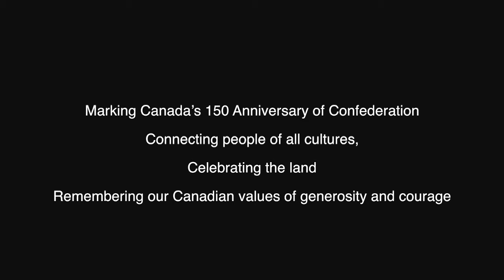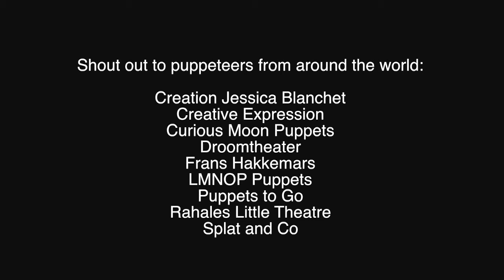Chapter 1 (of 10) The Gray Jay and The Magpie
WP Puppet Theatre is marking Canada’s 150th Anniversary of Confederation in 2017, with a special puppet project, that seeks to connect people of all cultures, celebrate the land and remember our Canadian values of generosity and courage.

We have created a community video of a modern-day story about Canada’s new (unofficial) avian emblem – the Gray Jay.  We invited over one hundred and fifty, local, national and international participants of all ages, and their puppets, to read and film the story, The Gray Jay and the Magpie by Ken Lee, one line at a time. Why? We’re marking Canada’s 150th anniversary of Confederation! One line for each year.